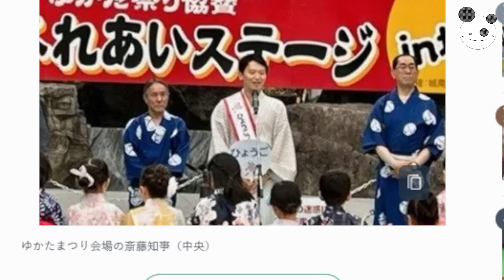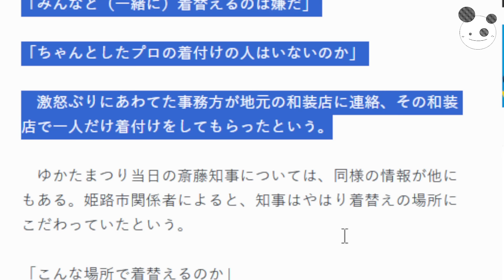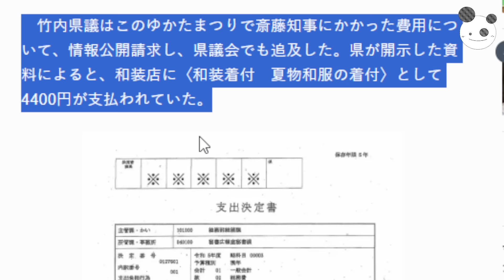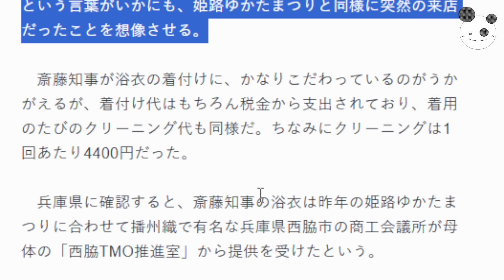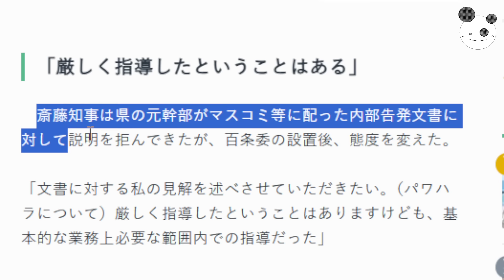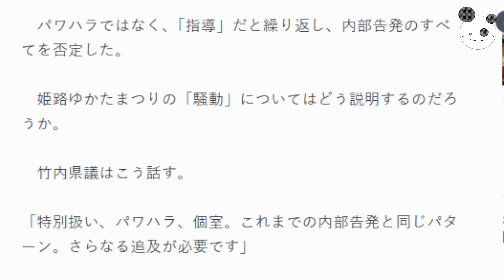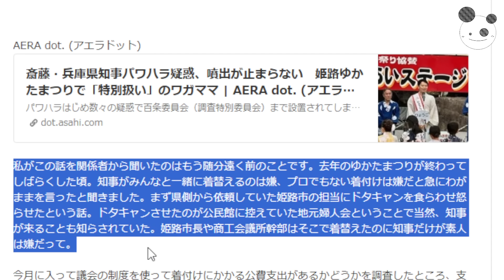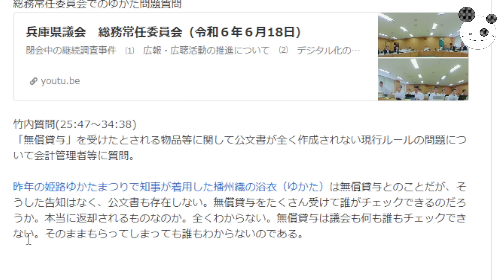【斎藤元彦】立花孝志 証言、ついに警察が動き出した！？「小物のあぶり出しは完了、本当に悪い奴は？」